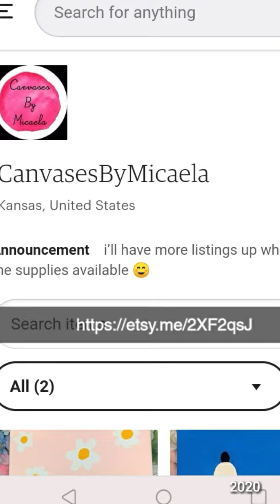August 25, 2020